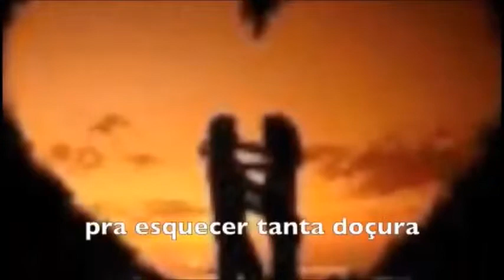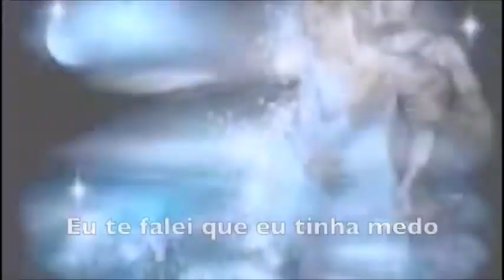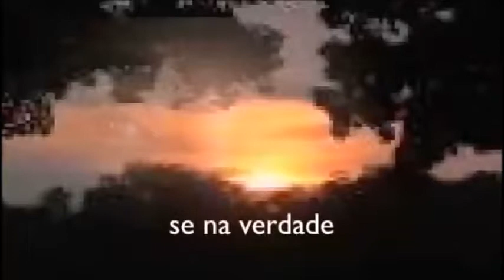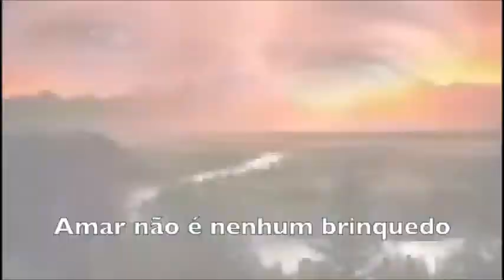Aguenta Coração by José Macedo productions